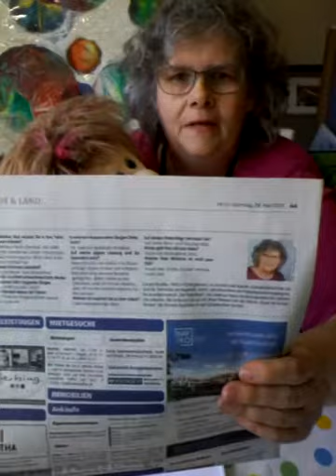Tolle "😈Monster - Bilder mit Ölpastellkreide" und andere Geschichten 👜 📰😉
Für undere Aktion heute benötigen wir folgendes:

- weiße Blätter Papier

- Zeitungsunterlage

- Ölpastellkreide   (unsere waren von der Fa.Jaxon )

- Bleistift oder Buntstift  mit dicker Spitze

Alle Bilder vom Film und weitere Anregungen findet ihr wieder auf meiner Homepage

Wir wünschen euch viel Spaß beim Ausprobieren und nachmachen,

Eure Pastelline und Ronja  😃